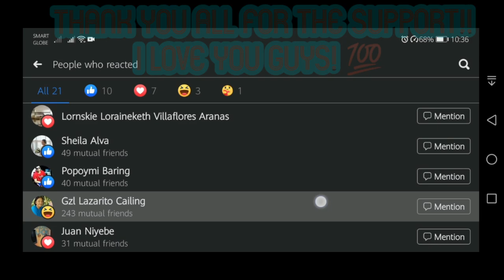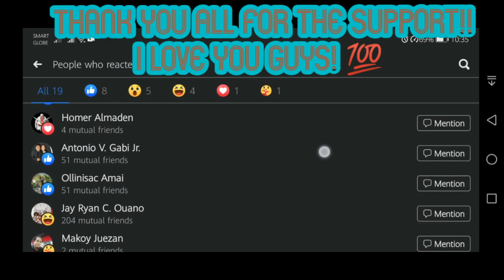CICC Lihador: Norman Boxer Sustino vs Insik / Liha sa Mandaue / Sandpaper Liha Table Tennis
Veterano!
Maau kaau!
Super duper da moves!

Landmark: CICC, Near Parkmall, Mandaue
Contact Person: Paul, Norman, Ricky, Marlon, Berto (just visit the fb group page)
Playing Time: T TH S / 1PM to 4 PM

2.  No intention to infringe photos or audio used in this video.
3. Ang ato ba, na malingaw ta.
4. Pa invite ha, comment lang below
5. Let's have always happy and stress free game!
6. I'm enthusiasts and not a pro. NO XP at all but I love the sport so much.

People are also searching for these keywords please connect it is related to the topic.

Consolation Executive Spinners
Consolation Proper
Consolacion Cebu

Opawix Adventure
Opawix Travel
Opawix Tabletennis
Opawix Merch
Opawix Laag
Opawix Pinpong
Opawix Visits
athan opaw pingpong
athan opawix pingpong
athanata opawix pingpong
atan opaw table tennis
Atan opawix table tennis
atan pingpong
atan table tennis
atan balls

Basic Table Tennis
basic Foot work
basic table tennis Foot Work
basic table tennis hand movement
basic spin
basic chopping
basic table tennis play
basic scorring
basic ball placement

BOGO Table Tennis
Bogo Players
Bogo Pingpong Training
Bogo Pingpong Location
Bogo Pesole
Bogo Table Tennis Organization
Bogo Shoutouts

CICC Table Tennis
Cebu TableTennis Location
Cebu Table Tennis Blogger
Cebu Pingpong Hotels
Cebu Pingpong Places
Cebu Table Tennis Locations
Cebu Pingpong Guides
Cebu Table Tennis Place and Players
Cebu Pingpong Tournaments
Cebu Best of the Best
Cebu kasaduhay
Cebu Liha
Cebu Lihaay
Cebu Pingpong Kahoy
Cebu table tennis
Cebu Pingpong
Cebu Players
Cebu Tournaments
Cebu Pingpong bloggers
Cebu Table Tennis Player
UC Table Tennis

Donic Tshirts
Donic Alizin
Donic Active TT
Donic Cebu
Donic Philippines
Donic Store Cebu
Donic Players
Donic Equipments
Donic Sales
Donic Merchandize
Donic Distributor
Donic Website
Donic Discounts
Donic Best
Donic Blade Sales

Huaching Foundation
Huaching TT
Huaching Table Tennis
Huaching Table Tennis Champion
Huaching Bests
Huaching Table Tennis Visitors
Huaching Pingpong
Huaching Choppers
Huaching Rubbers
Huaching Foundation Coach Raffy

Coach Raffy
Coach Genesis Dapat
Coach Handel Yap
Coach Bill

Mandaue TableTennis

I love TableTennis
I Love chopping
I love pingpong
I love kantyaw
I love my pingpong buddies
I love the sweat
I love table tennis training
I love pingpong as past time
I love pingpong sport
I love table tennis sport
I love table tennis session
I love pinustahanay
I love winning in table tennis
I love losing
Lapulapu TableTennis
lapulapu BangBang
LapuLapu Maribago
LapuLapu HoopsDome
lapulapu Karancho Beach House
Liha Table Tennis
Liha CICC Mandaue
Lihaay Pingpong
Liha Kapongers

Mactan TT
Mactan Pingpong
Mactan Resort
Mactan Pingpong Resort
HoopsDome Table Tennis
Bagumbayan 2 Table tennis
Pingpong Looper

Maribago Table Tennis
Maribago Cordova
Maribago BangBang

Mandaue table Tenis
Mandaue Pingpong
Mandaue Pandemic Sports
Mandaue Huaching
Mandaue Donic Store
Mandaue Pingpong Courts
Mandaue Players
Mandaue Tables

Metro Cebu Table Tennis League
MECTTEL Best
MECTTEL Location
MECTTEL Players
MECTTEL Champions

how to play defensive table tennis
how to chop
how to play chop
how to play Pimples
how to play short pimples
how to play long pimples
how to play inverted rubber
how to play Long Pimples push
how to push pingpong
how to block pingpong
how to chop block pingpong
how to punch pingpong
how to chop away from table
how to twiddle racket
how to score in table tennis
how to enjoy table tennis
how to have fun in pingpong
how to play
how to serve in pingpong

Pingpong Opaw
Pingpong sa tigulang
Pingpong Enthusiast in Cebu
Pingpong Location in Cebu
Pingpong Pro in Cebu
Pingpong Pandemic
Pingpong Cebu Store
Pingpong Lover

Pandemic Sports
Pandemic Pingpong
Pandemic Mental Health Sports
Pandemic Getaway
Pandemic Training

Sandpaper Paddle
Sandpaper Pingpong
Sandpaper Table Tennis
SandPaper Kapongers

table tennis Cebu
Table Tennis Mandue
Table Tennis Enthusiast
Table Tennis Lover

where to play TT
where to play liha
where to play pingpong
where to play in cebu
where to play in Bogo

YMCA Tabletennis